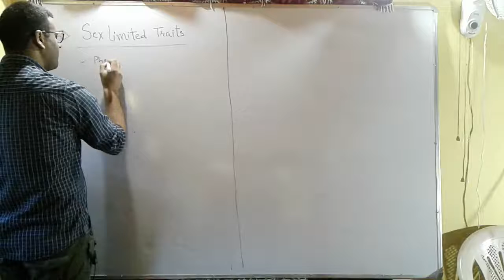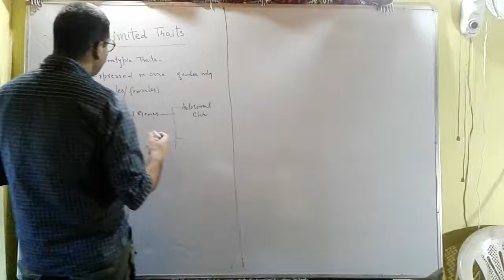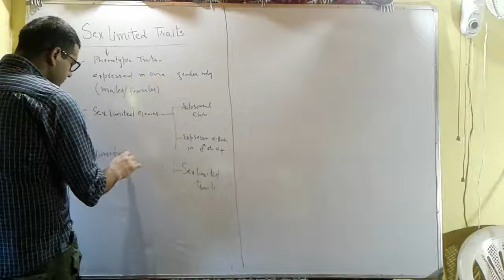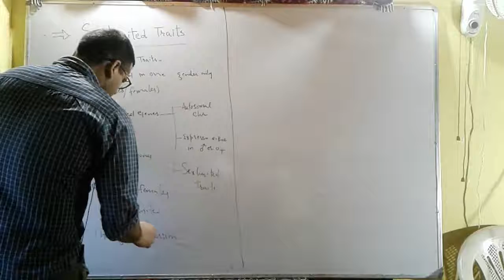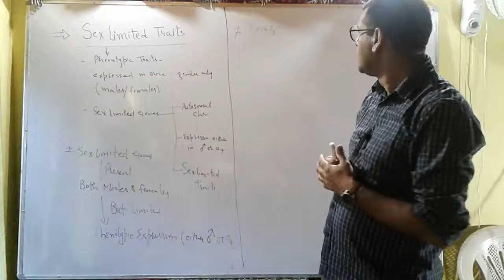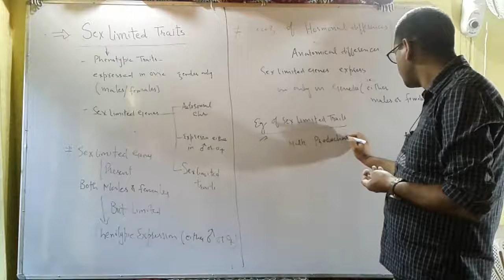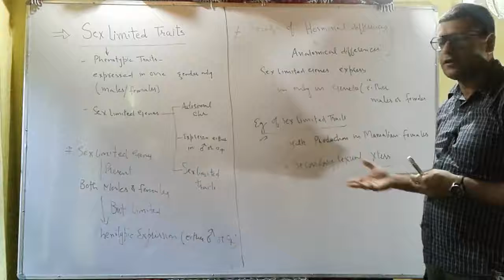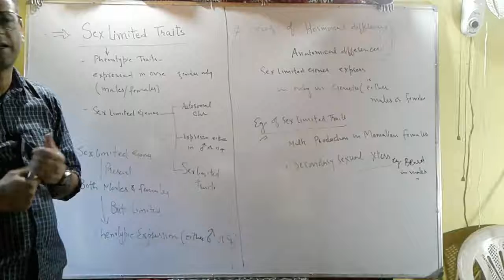chapter Genetics. sex limited traits. sex limited Genes. Explanation with examples.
chapter Genetics.
          .sex limited traits
          . sex limited Genes.
          . Explanation and
            Examples.